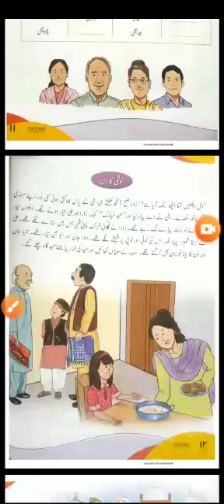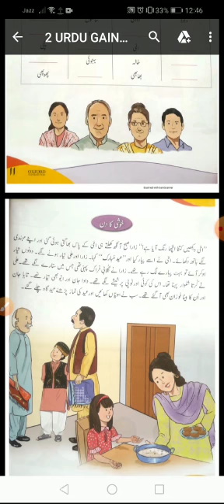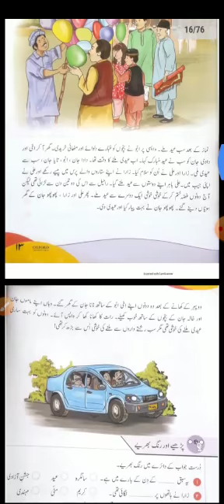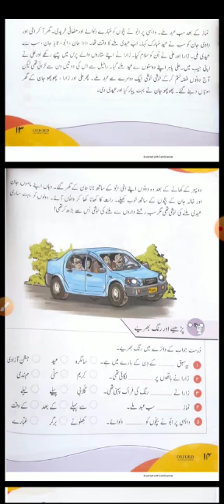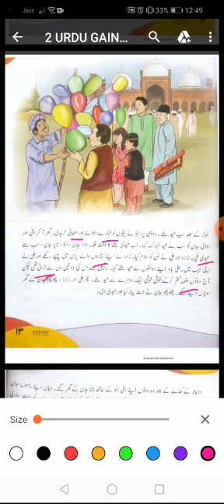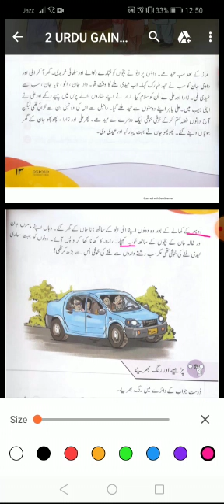2 URDU PAGE#12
TEACHER ASIFA MA URDU